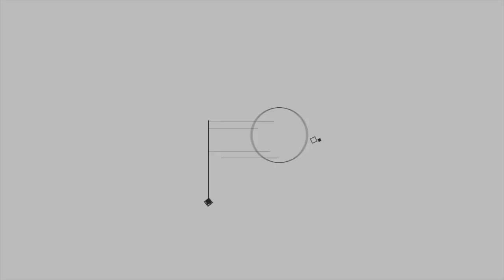Tea & Poetry with Dave Steele, The Blind Poet - October 13, 2021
Dave Steele, The Blind Poet, and Bari Azman are joined by Baluji Shrivastav on this episode of Tea & Poetry. Shrivastav discusses his journey of becoming a well-known visually impaired musician. Steele and Shrivastav discuss their experience in taking part of Roche's Change Makers campaign.

Join us LIVE for Tea & Poetry
Click the link below to register for the next episode of Tea & Poetry with Dave Steele. You'll receive a Zoom invitation after registering.

New episodes are recorded on Wednesdays at 4 p.m. EST and 9 p.m. BST..